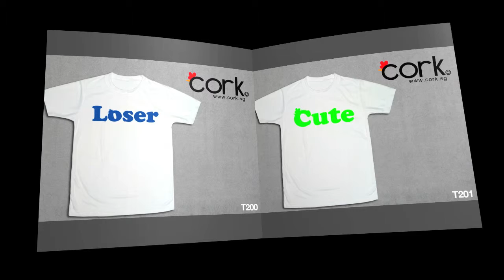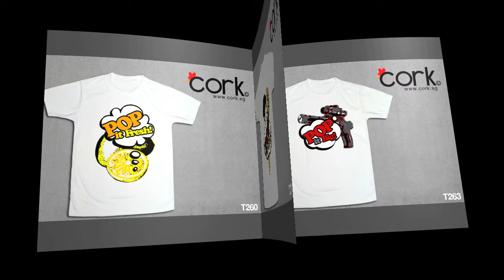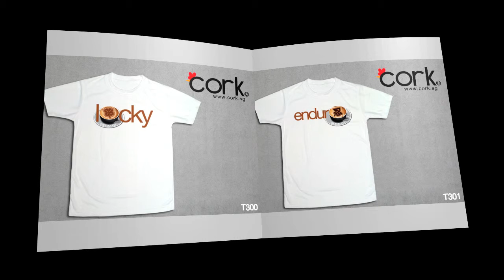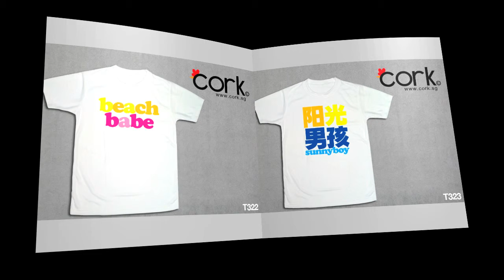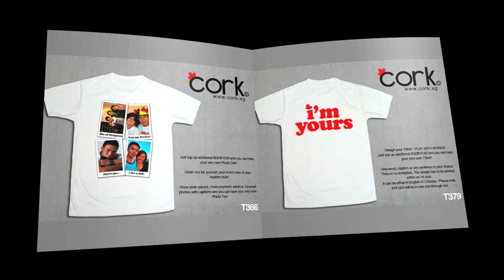CORKTEES© Part 02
Cork© was established in 2007 as an Online Fashion Boutique store in Singapore by designer Steven.L We offer a wide range of interesting customised fashion products like TShirts for Men, Ladies and Kids as well as Printable Flipflops, Caps, Boxers, Micro-Fibre Shorts, Pillowcase, Accessories, Dog TShirts and many more to come.

With the current fashion market, most fashion apparels comes in ready made. That is why Cork© was set up to catered to the creative market. As technology advances, fashion has to be improved as well. We offer a special service where customers are able to mix and match their very own unique fashion apparels.

"With Cork©, be it You, I, He or She, Everyone is a Superstar"